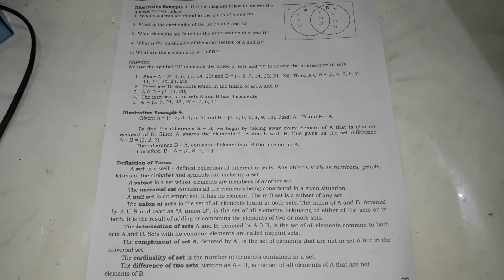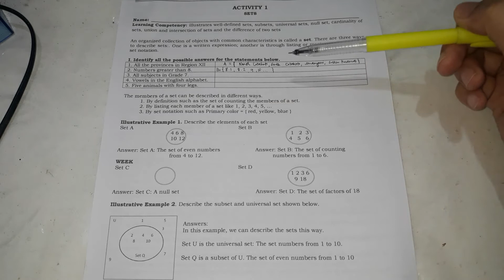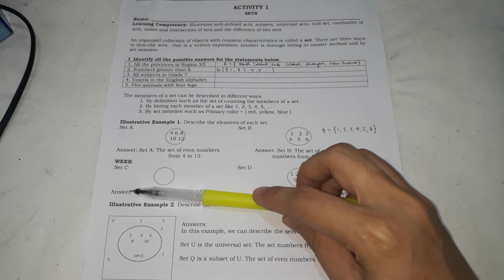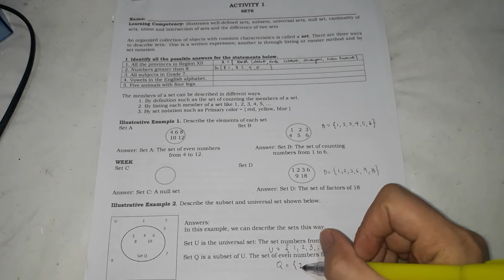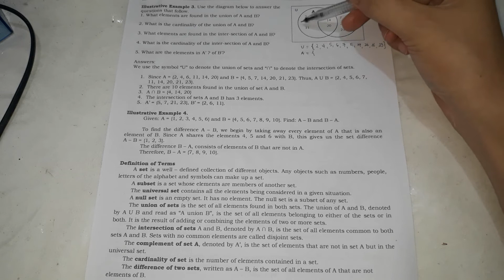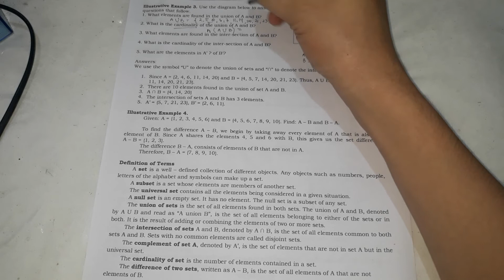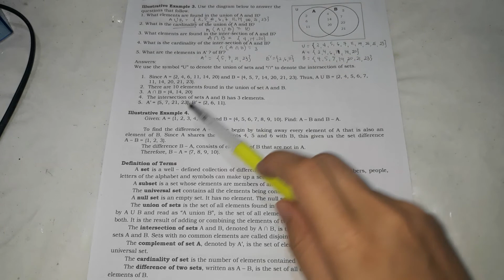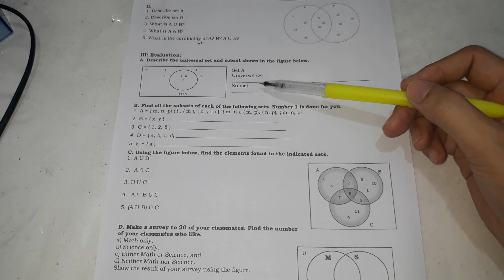Illustrating well-defined sets, subsets, universal, null set, cardinality, union and intersection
Good day!

This is fr discussion with my students only. If there are mistakes, please notify me in the comment section. Thank you.